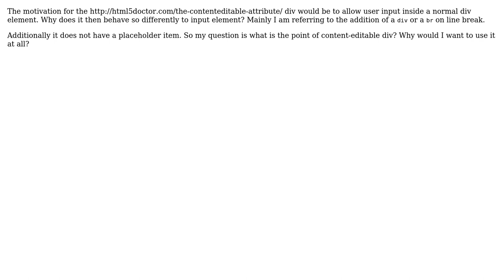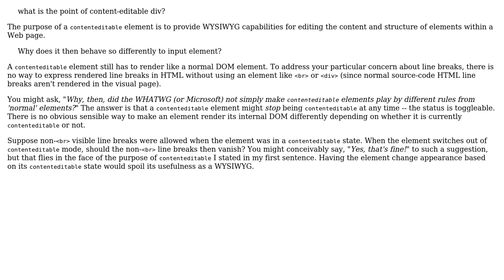Software Engineering: Why does a contenteditable div not behave like an input element?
With thanks & praise to God, and with thanks to the many people who have made this project possible! | Content (except music & images) licensed under CC BY-SA | Music | Images & others | With thanks to user apsillers user Akshat Jiwan Sharma and the Stack Exchange Network Trademarks are property of their respective owners. You are responsible for your own actions.